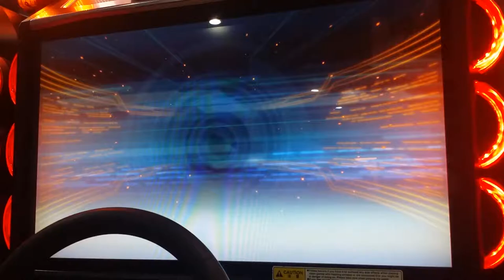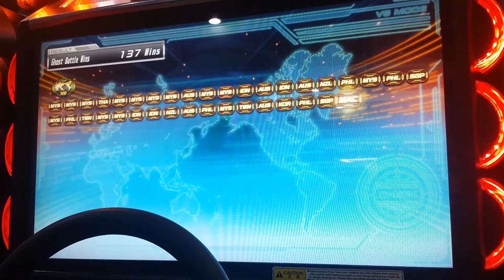WMMT6 2019 : 4-WAY OGB #156 : R32 [HAKONE]